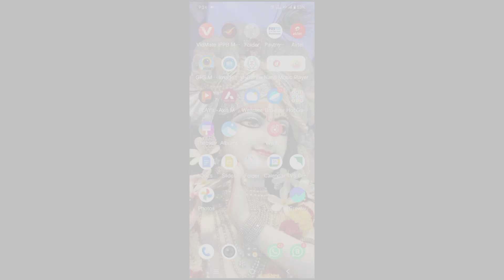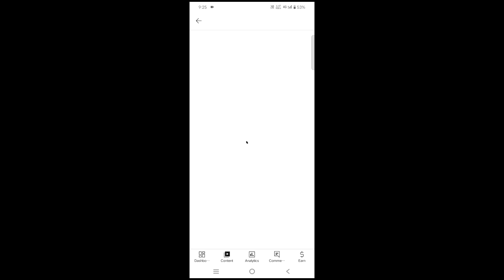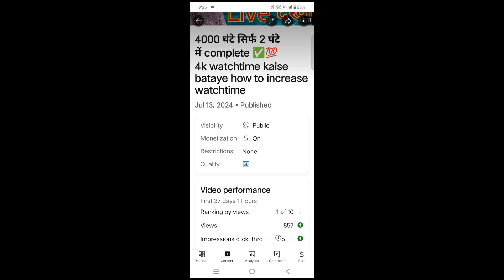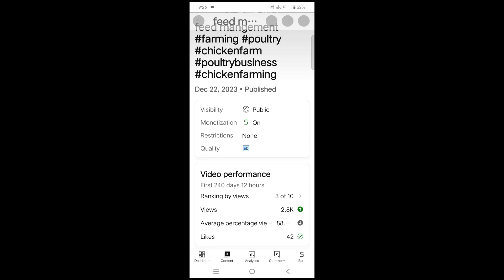1000 views Earning kitani hoti hai 1k views short Erning 1k views long video Erning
1000 views Earning kitani hoti hai 1k  views short Erning 1k views long video Erning

agar koi dout hai to ap hame insta gram dm kr सकते हैं

Your Queries-

10k views on youtube money in india youtube money for 1 lakh views in india

1000 views on youtube money in india in rupees

1000 views on youtube money in india free

1000 views on youtube money in india calculator

1000 views on youtube money in india

2024

youtube income in india for 1 million views

How much YouTube pay for 1,000 views?

How much money will get for 1 lakh views on YouTube?

How much YouTube pays for 100 views in India?

How much YouTube pay for 10k views in Indian rupees?